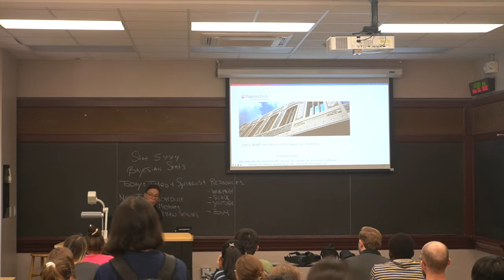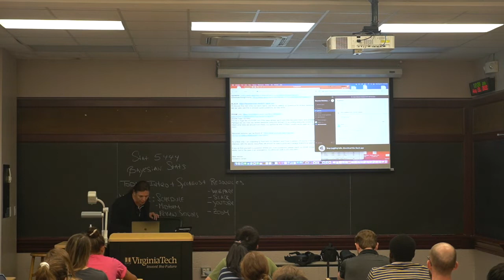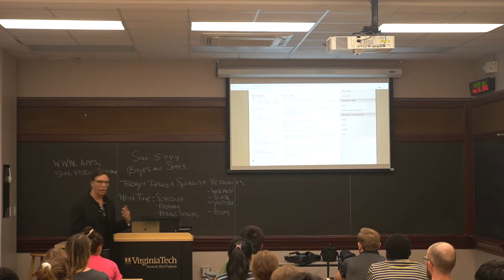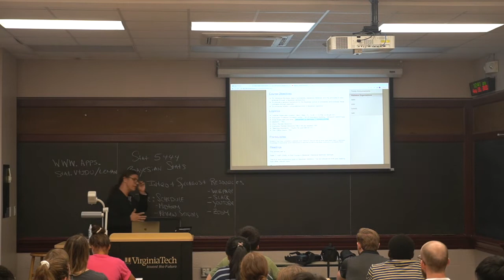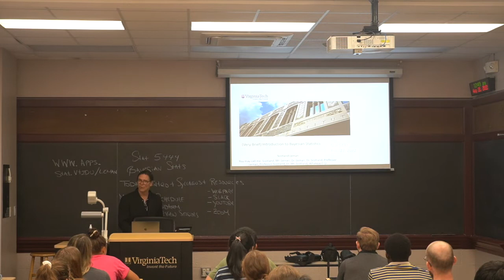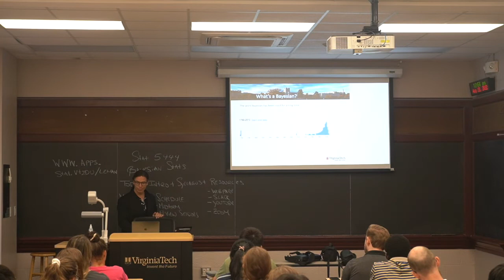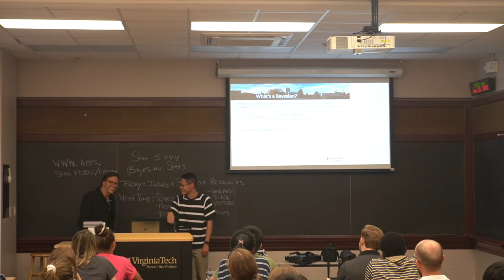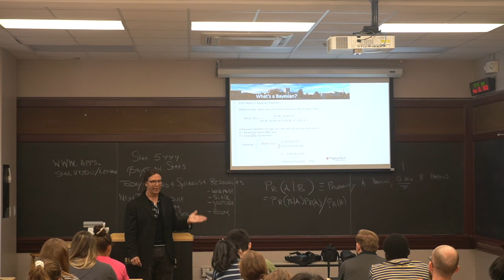BayesianStatistics08222022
1) Webpage, Syllabus, Class Logistics
2) A Brief Introduction to Bayes
-Bayes' Theorem